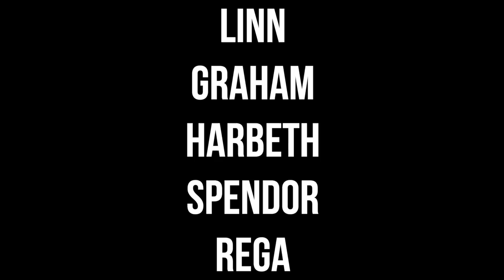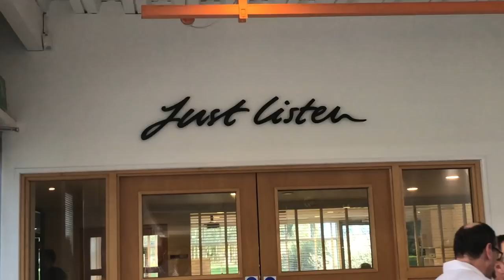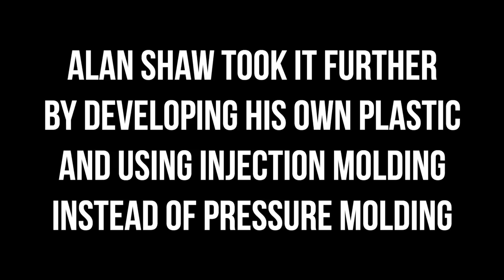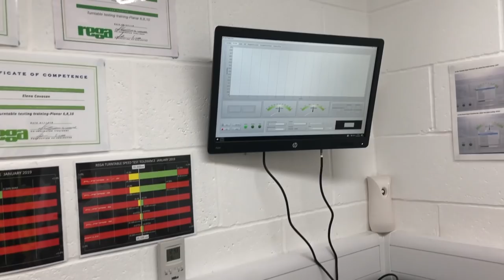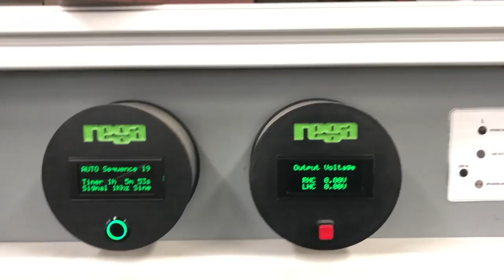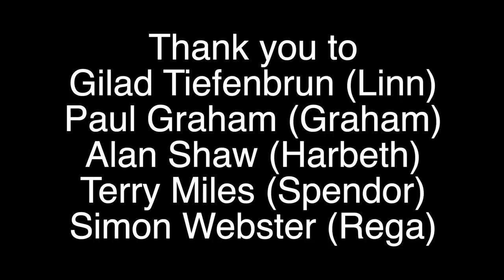GHA Trip to UK to visit Linn, Graham, Harbeth, Spendor, Rega